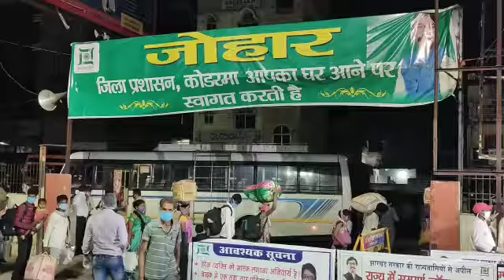श्रमिक_स्पेशल_ट्रेन कोडरमा पहुंची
गुजरात के उधना और महाराष्ट्र के सतारा से दो श्रमिक_स्पेशल_ट्रेन कोडरमा पहुंची। दोनों ट्रेन से अलग-अलग जिलों के 38 सौ प्रवासी मजदूर कोडरमा स्टेशन पहुंचे जहां से थर्मल स्क्रीनिंग के बाद सभी को गृह जिला रवाना किया गया ।